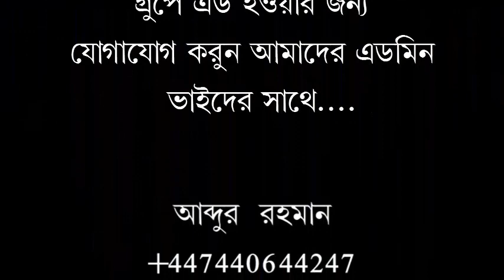মক্কার সাথে বাংলাদেশে এক সংঙে ঈদ/মুফতী কাজী ইব্রাহীম হাফেজাহুল্লাহ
রাসুল [সঃ] ইসলস্মে যা দিয়াছেন ১০০/১০০/কমান বাড়ানেব কোন ক্ষমতা নাই/মুফতী কাজী ইব্রাহীম হাফেজাহুল্লাহ